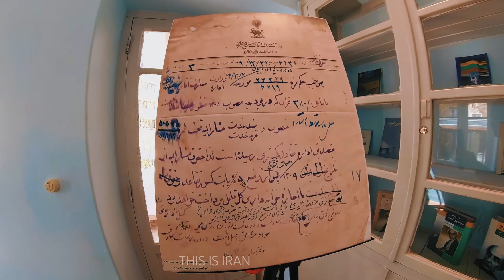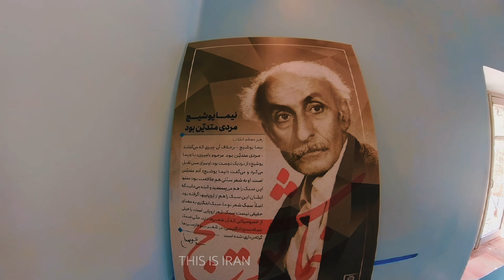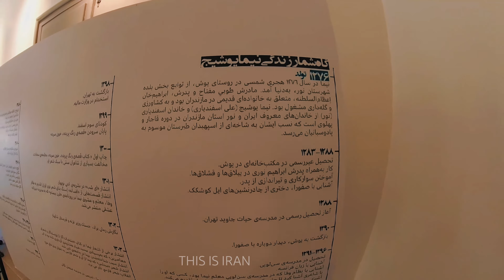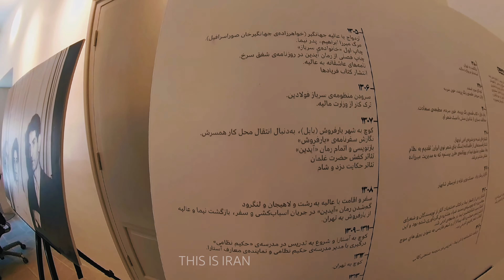کشف اسرار خانه نیما یوشیج: سفری خاص به دل تاریخ ادبیات ایران!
به یک سفر استثنایی در خانه نیما یوشیج، پدر شعر نو فارسی، خوش آمدید! 🌟 در این ویدیو، همراه ما باشید تا از اتاق‌هایی که در آن‌ها شعرهای ماندگار سروده شد، دیدن کنیم و با جزئیاتی شگفت‌انگیز از زندگی و خلاقیت این شاعر بزرگ آشنا شویم. از ناگفته‌های خانه‌ای که تبدیل به موزه شده است تا داستان‌های ناشنیده از زندگی نیما، همه و همه در این ویدیو منتظر شماست. ✍️📜

Welcome to an exceptional journey in the house of Nima Yoshij, the father of new Persian poetry! 🌟 In this video, join us to visit the rooms where lasting poems were written and get to know amazing details of the life and creativity of this great poet. From the untold stories of the house that has become a museum to the unheard stories of Nima's life, everything is waiting for you in this video.